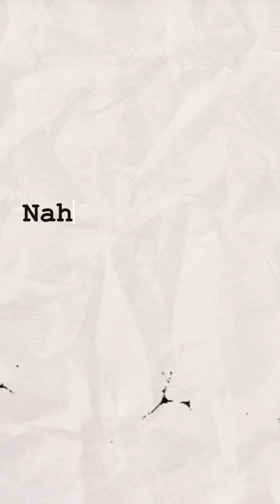Part 4: "Ang estilo sang bug-os nga dula ara sa dialouge."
Lesson 1: Playwriting: Going Beyond the "Insult," II. 2 Elements of Dramatic Writing.

Watch the full course of the Palanca Hall of Famer, Rody Vera Online Playwriting Course, subtitled in Hiligaynon at pelikulove.com. Follow our social media accounts and website para sa mga umaabot nga leksyon!